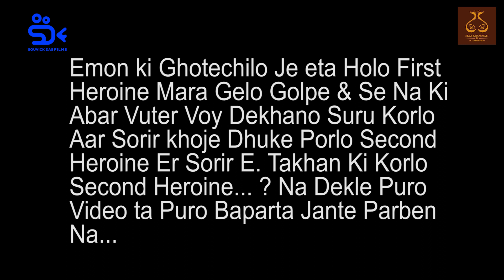দ্বিতীয় নায়িকার কিসের জন্যে প্রথম নায়িকাকে মেরে ফেলা হল কি ? Abar Asbo Phire I SOUVICKDASFILMS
আবার আসবো ফিরে ওয়েব সিরিজের শুটিং এ দ্বিতীয় নায়িকার কিসের জন্যে প্রথম নায়িকাকে মেরে ফেলা হল কি ? ক্যামেরার পিছনে কি ঘটেছিল ? আর তার সাথেই গল্পটা একবার জানিয়ে দিই। লিসা আর সৈকতের সম্পর্কটা অনেকদিনের, কিন্তু হঠাৎই সৈকত ঠিক করে ফেলে সম্পর্কটা আর রাখবে না। কিন্তু কেন, কোন কারণ ছাড়াই সম্পর্কটা সৈকত ভেঙে ফেলতে চাইল? লিসা সেটা বুঝতেই পারল না... আসল ঘটনাটা কি? লিসা, এই পুরো ঘটনাটা বান্ধবী অঙ্কিতাকে জানায়, অঙ্কিতা খুবই রেগে গিয়ে বলে,"আজকালকার সব ছেলেরাই এইরকম, যদি লিসা অনুমতি দেয় তাহলে সে সৈকতকে এমন শিক্ষা দেবে যে চিরকাল মনে রাখবে," তাতে লিসা রাজি কি হল ? না লিসাকে না জানিয়ে, বান্ধবীর দুঃখ দূর করার জন্য অঙ্কিতা কোন পদক্ষেপ নিল সৈকতের উপর ? জানতে হলে দেখতে হবে, নতুন ওয়েব সিরিজ "আবার আসবো ফিরে" ২য়পর্ব । কেবলমাত্র এসডিএফ - সৌভিক দাস ফিল্মস (SDF - SOUVICK DAS FILMS) ইউ টিউব চ্যানেল এI

I will come back again in the shooting of the web series, why was the first heroine killed for the second heroine?  What happened behind the camera?  And with that I tell the story once.  Lisa and Beach have been in a relationship for a long time, but all of a sudden Beach has fixed the relationship and will not keep the relationship anymore.  But why, without any reason, the relationship wanted to break the beach?  Lisa did not understand that... What is the real story?  Lisa tells this whole incident to her friend Ankita, Ankita gets very angry and says, "These days all boys are like this, if Lisa allows, she will teach Saikat a lesson he will remember forever." Does Lisa agree?  Without telling Lisa, Ankita took any action on the beach to relieve her girlfriend's grief?  If you want to know, you have to watch the new web series "Abar Asabo Phrye" 2nd episode.  Only SDF - SOUVICK DAS FILMS YouTube Channel..

Please do Watch Our Bengali Web Series Abar Asbo Phire (আবার আসবো ফিরে) I দ্বিতীয় নায়িকার কিসের জন্যে প্রথম নায়িকাকে মেরে ফেলা হল কি ? Bengali Web Series I

Production & Presentation  by  :
                                          A SOUVICK DAS FILMS
                                                        & Bindass Reels

Media Partner   by    :  SOUVICK DAS FILMS
               MAA SARASWATI D ENTERTAINMENT

Directed by  : Souvick Das & Saikat Roy
Cast : Sidhartha Bose & Soumi Saha
Cinematographers : Shreejit Mitra,
                                     Suvankar Das
Writer & Editor  : Saikat Roy

Web Series Credits
Here is the Bengali Web Series "Abar Asbo Phire (আবার আসবো ফিরে)" I দ্বিতীয় নায়িকার কিসের জন্যে প্রথম নায়িকাকে মেরে ফেলা হল কি ?